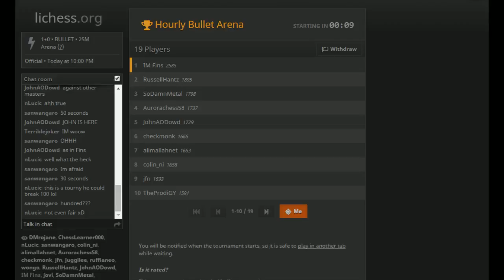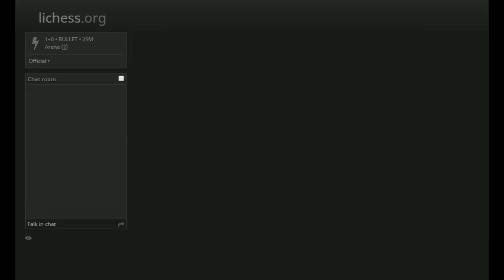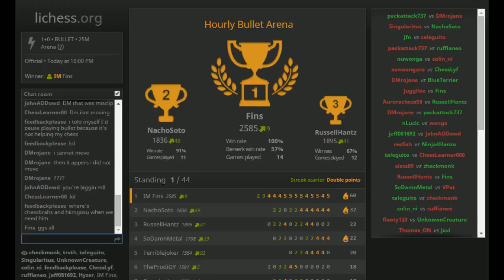Bullet Chess #161: [Tournament] lichess Bullet Arena